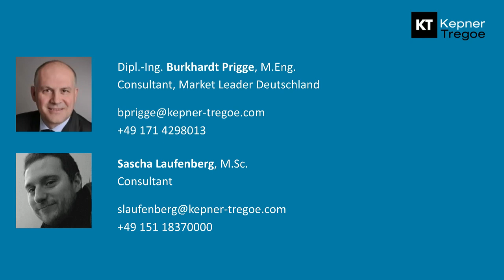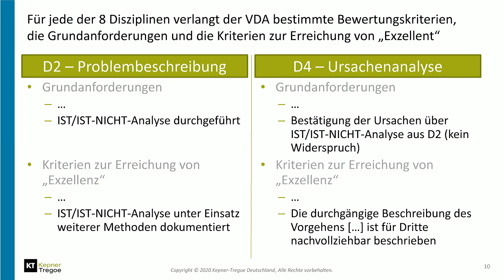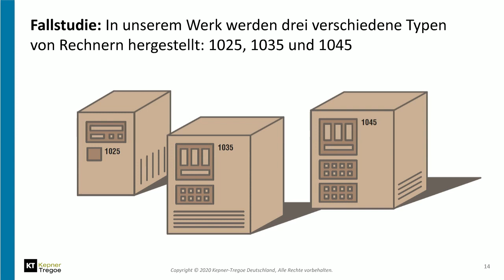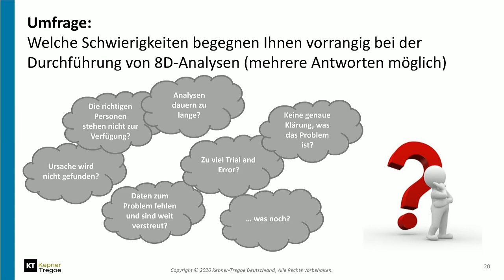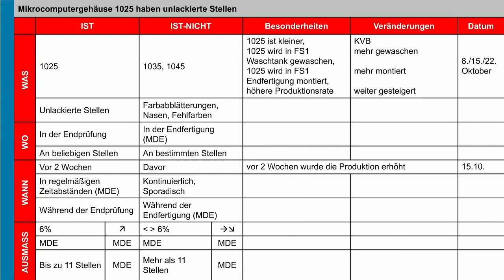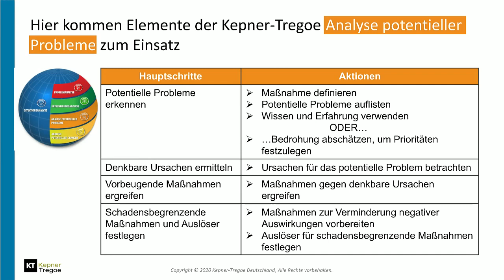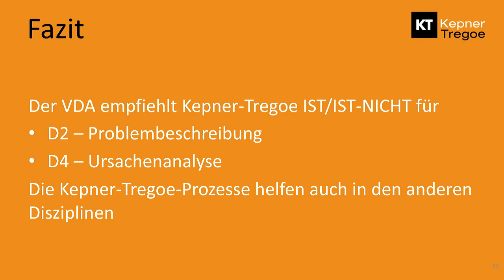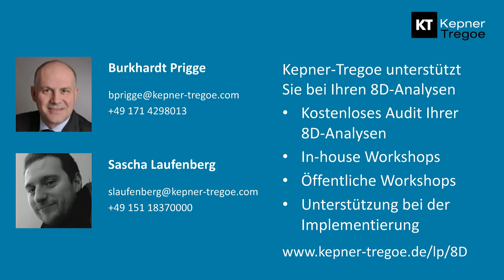8D Problemlösung – der VDA empfiehlt Kepner Tregoe IST und IST NICHT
In seinem Rotband „8D – Problemlösung in 8 Disziplinen“ gibt der Verband der Automobilindustrie den Best-Practice-Standard vor, wie komplexe Probleme im Rahmen einer Multidisziplinären Problemlösung zu bearbeiten sind. Vor allem bei Reklamationen gilt es in 8 Disziplinen vorzugehen und dies entsprechend zu dokumentieren:

D1 – Problemlösungsteam
D2 – Problembeschreibung
D3 – Sofortmaßnahmen
D4 – Ursachenanalyse
D5 – Auswahl und Verifizierung der Abstellmaßnahmen
D6 – Realisierung und Validierung der Abstellmaßnahmen
D7 – Fehlerwiederholung verhindern
D8 – Abschluss und Würdigung des Teamerfolgs

Burkhardt Prigge, Consultant bei Kepner-Tregoe und Market Leader Deutschland, erläutert, wie die Kepner-Tregoe-Prozesse, insbesondere die Problemanalyse, Ihnen helfen können, im Rahmen Ihrer 8D-Analysen tatsächlich die Ursache eines Problems zu ermitteln.

Was erwartet Sie in diesem Vortrag?
•Einblick, wie die Kepner-Tregoe-Prozesse bei Ihren 8D-Analysen helfen
•Die Rolle von IST/IST-NICHT bei der Problemlösung verstehen
•Kepner-Tregoe Problemanalyse als zentrales Tool in D4 – Ursachenanalyse
•Der VDA empfiehlt Kepner-Tregoe IST/IST-NICHT für 8D-Analysen